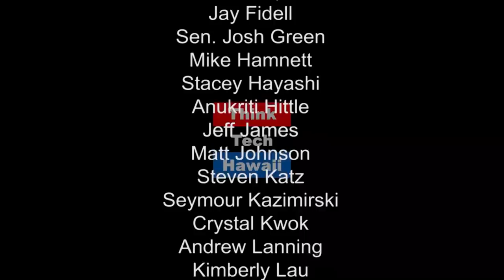The Care and Feeding of an Amazing Human - Ruth Heidrich, PhD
At 81 years young, Ruth Heidrich, Ph.D., is a seasoned raw vegan Ironman Triathlete. She is the winner of more than 900 trophies, 6 Ironman Triathlons, 8 Gold Medals in the U.S.Senior Olympics, and 67 marathons including Boston, New York, & Moscow. Dr. Heidrich shares her research in care and feeding for amazing human health.